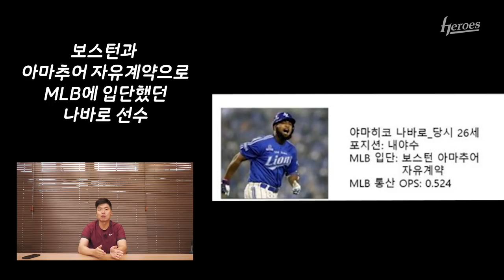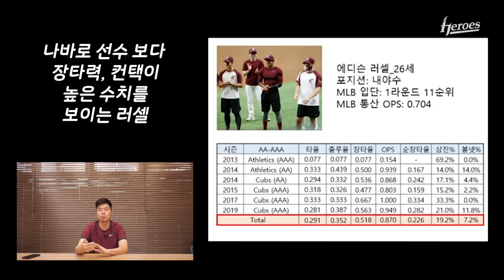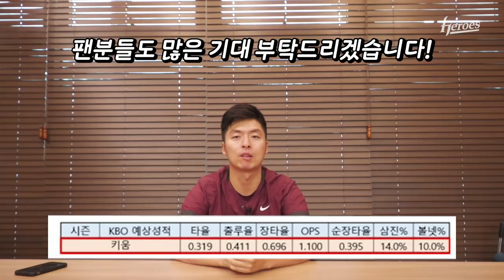전력분석원의 순한맛 리뷰 | 7월 24,25일 롯데전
팬 여러분들의 응원을 듣고 더욱 힘이 납니다!😆